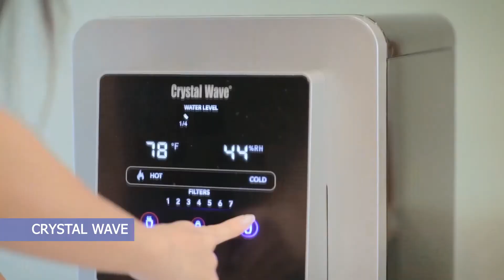AGS Quick Overview Video